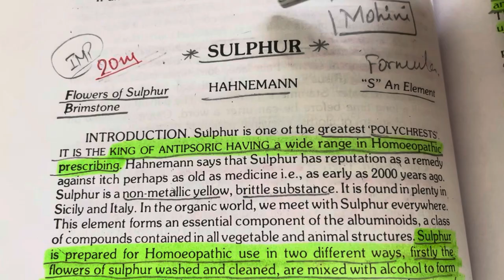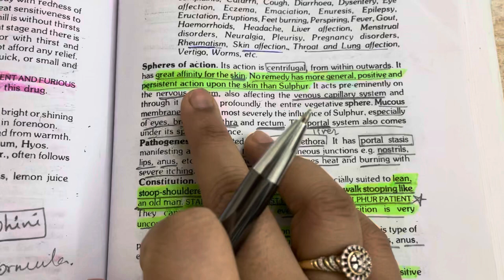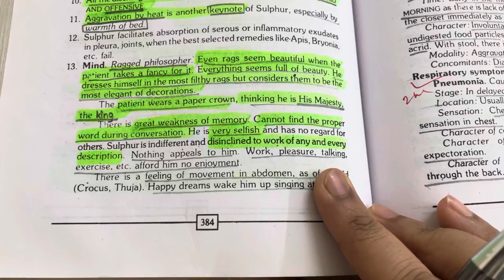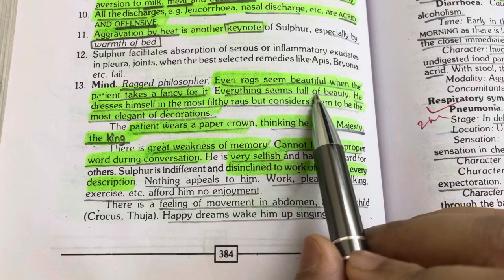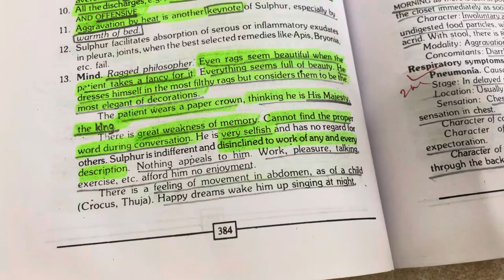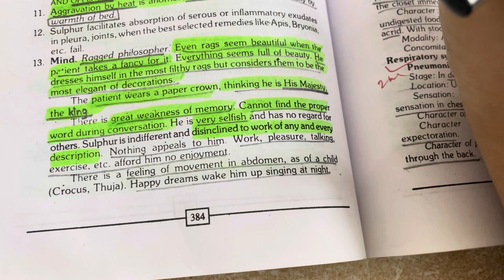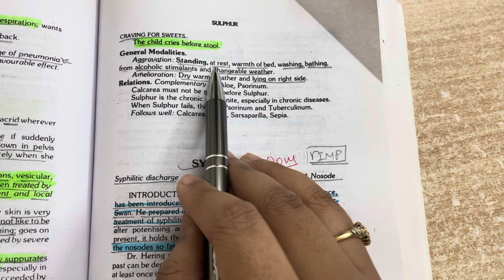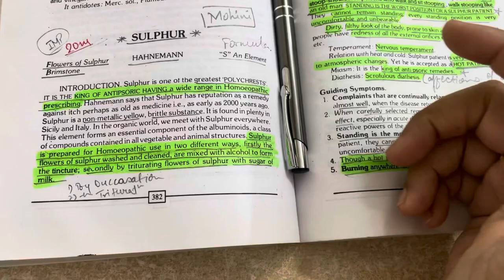Sulphur Drug |Homeopathic medicine |remedy |hindi